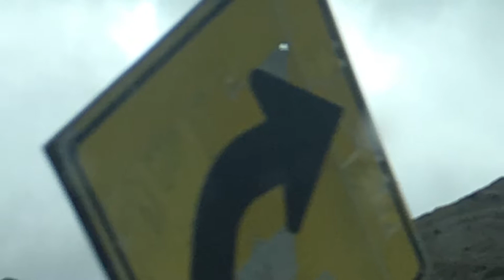Adventure to Cajas (A Digital Story by Ryan Heikkila)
A digital story created by Ryan Heikkila during the 2017 Culture & Sustainability in Ecuador Program led by Dr. David Syring from the University of Minnesota Duluth.

Students studied Spanish for three weeks in the city of Cuenca, and then spent three weeks in Tuncarta, Saraguro, living and working with members of the Teresa de Calcuta Women's Cooperative.

The digital stories represent the students' reflections on their experiences at the halfway point of the program, before traveling to Saraguro.

Please also see their final video projects, created in collaboration with the people of Tuncarta, Saraguro, which can be viewed on the Youtube channel of the Participatory Media Lab@UMD

Produced using the resources of the Participatory Media Lab, Department of Anthropology, Sociology and Criminology, College of Liberal Arts, University of Minnesota Duluth.

The Program will travel again in Summer 2019, please contact David Syring, Associate Professor of Anthropology  for more information about the program or the use of participatory media in his teaching and research.